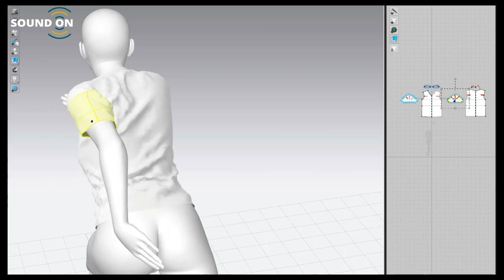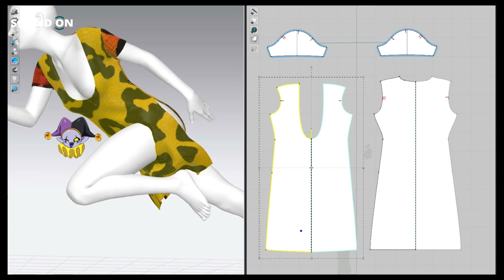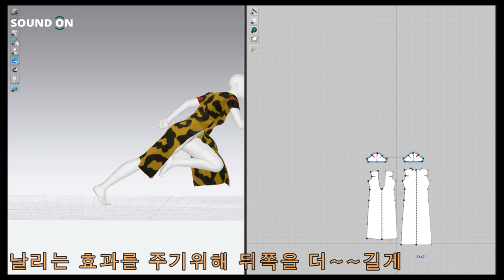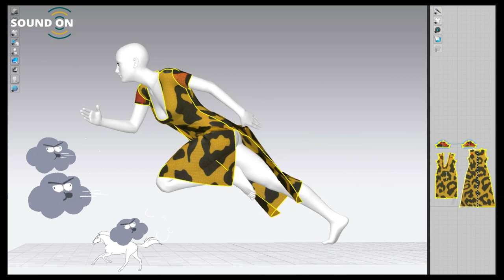롱원피스 입고 달리면 생기는일/바람아 불어라/바람세기 시뮬레이션 테스트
설명충이 설명하면 지루해서 만든영상 ^
바람 simulation

🎵음악
DELTARUNE
The World Revolving Drum and Bass Remix (Jevil Battle Theme)